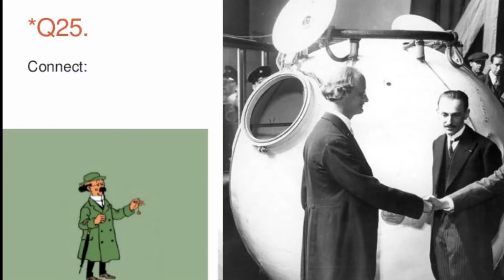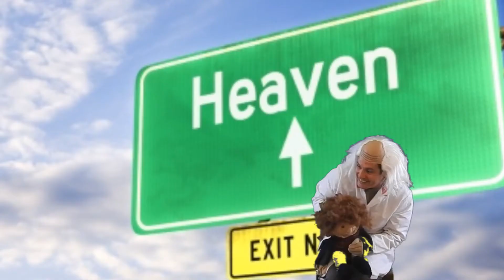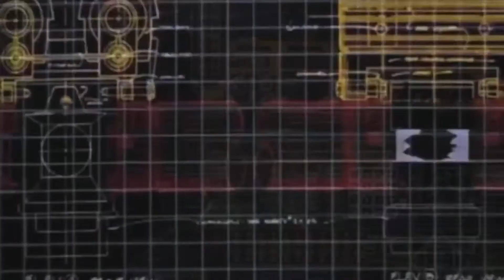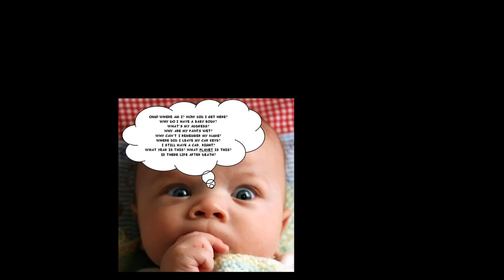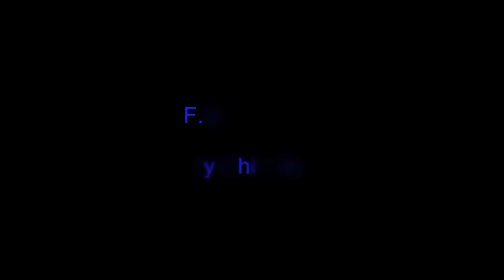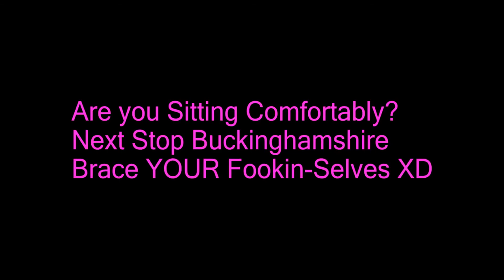Poncho Pete Flat Earth 9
This Flat Earth channel is about God ..Love  and Laughter... there is no hatred welcome here... The Truth is speaking righteously without hating ..Jesus = Truth